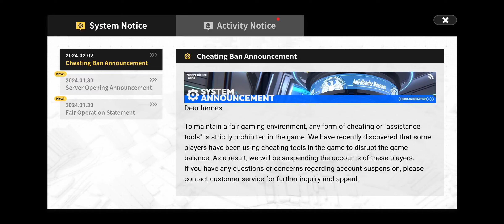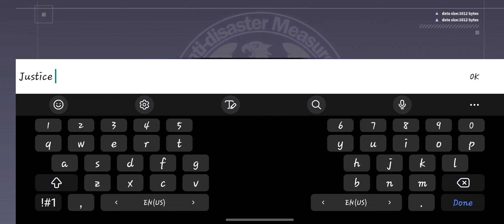[One Punch Man World]mobile gameplay part 1#